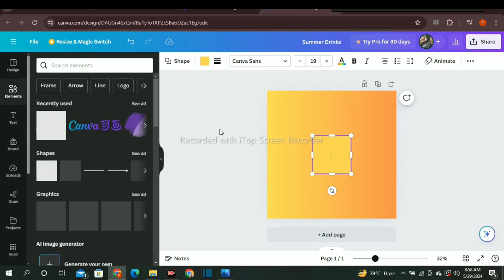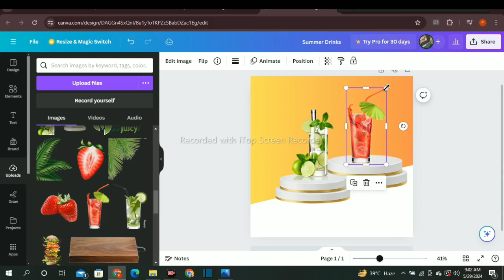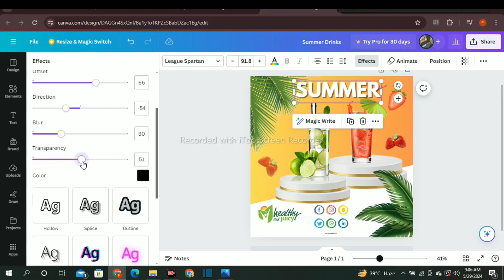How to design product poster in CANVA | Social Media product poster design in CANVA